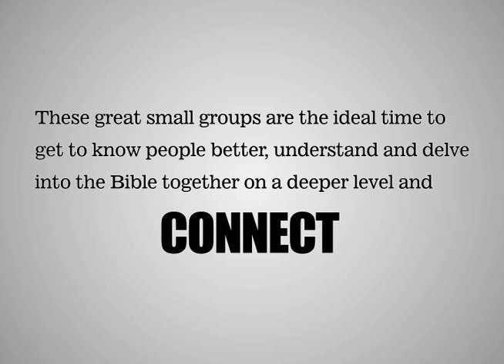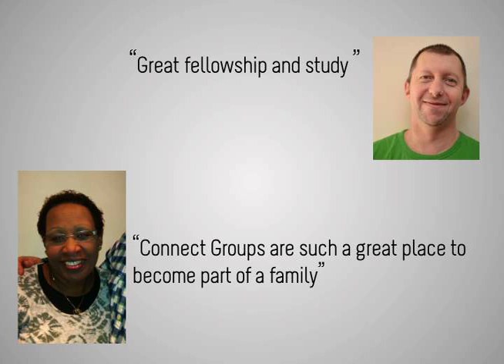Connect Group (ECD).mov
Sign Up to a Connect Group This Sunday 29th January!